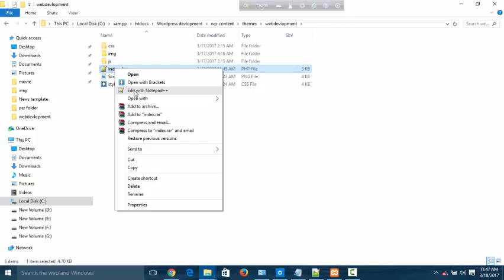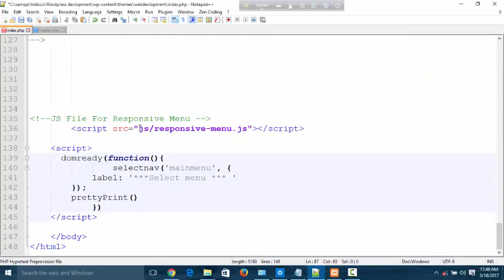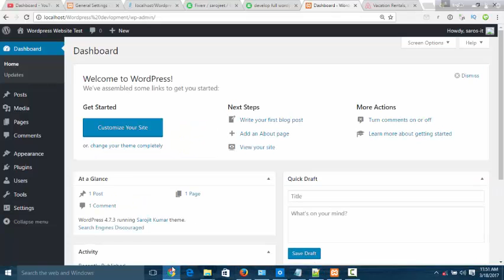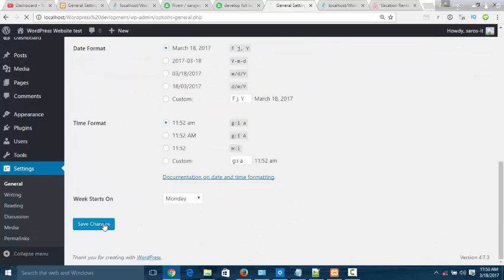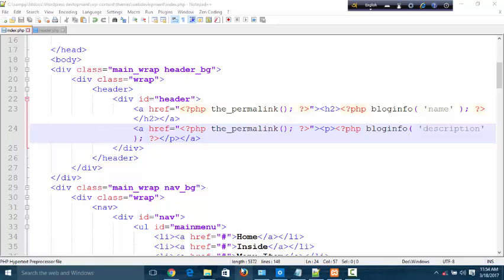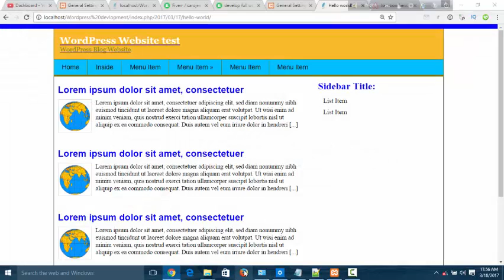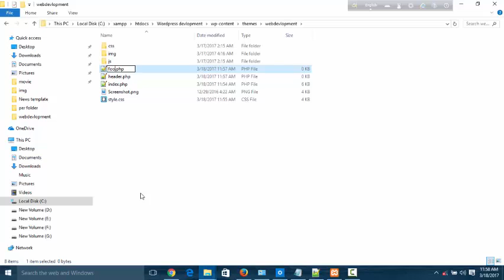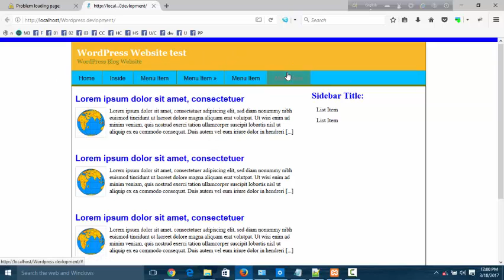WordPress Website development Tutorial from PSD to HTMl PART 3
WordPress Website Development tutorial From psd to html